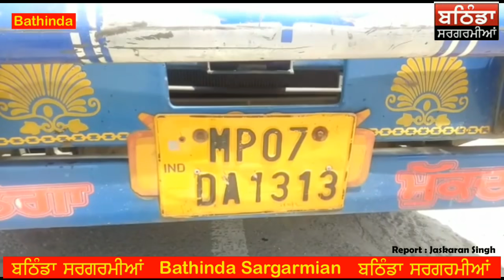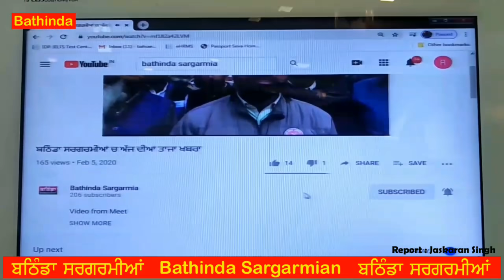70 ਬੰਦਿਆਂ ਦਾ ਭਰਿਆ ਟਰੱਕ ਬਠਿੰਡਾ ਚ ਕਾਬੂ